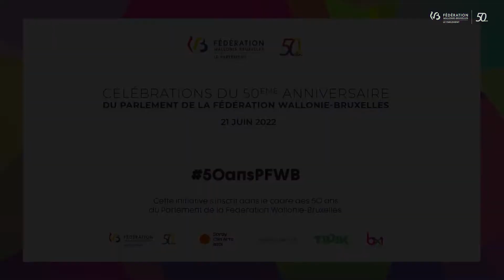Célébrations du 50ème anniversaire du Parlement de la Fédération Wallonie-Bruxelles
Ce mardi 21 juin, le Parlement de la Fédération Wallonie-Bruxelles organisait une cérémonie officielle à l'occasion de son cinquantième anniversaire.

Au programme :
• Discours officiels de M. Rudy Demotte, président du Parlement et de M. Pierre-Yves Jeholet, Ministre-Président de la Fédération Wallonie-Bruxelles. Vous trouverez le discours du Président ci-après.

• Interludes musicaux par la soprano belge Cécile Scheen, accompagnée par Karim Baggili à la guitare et Mamadou Dramé à la Kora.

• Remise à messieurs Merckx et Geluck de l'ordre de la pléïade, ordre de l'Assemblée parlementaire de la Francophonie et du dialogue des cultures lors de la cérémonie officielle à l’occasion des 50 ans du Parlement. Ils ont également pu inaugurer les salles de notre assemblée qui portent désormais leurs noms ;

• Inauguration des fresques d'Art urbain réalisées par des artistes de la Fédération Wallonie-Bruxelles à l'occasion de cet anniversaire.
Dans le cadre de son 50e anniversaire le Parlement a souhaité s'ouvrir à la culture urbaine et à l'art urbain. Dès lors, le Parlement a travaillé, sous le commissariat de Michaël Nicolaï de l'asbl Spray Can Arts, avec 9 artistes de renom, issue de la Fédération Wallonie-Bruxelles : Adèle Renault // Blancbec // ELNINO76 // Iota // Jaune // Rébecca Moreau // Atelier Louves // Sozyone // Nean

Ces derniers ont investi les parkings du Parlement. Il en résulte de magnifiques fresques.

À titre d'exemple, celle réalisée par l'artiste Nean est un hommage au peuple ukrainien. Elle a été présentée à M. Ruslan Stefanchuk, Président de la Verkhovna Rada, le parlement ukrainien, lors de sa venue au Parlement de la Fédération Wallonie-Bruxelles, le 13 juin 2022.

La culture est l'une des compétences de la Fédération Wallonie-Bruxelles. Dans ce cadre, le Parlement, en tant qu'institution, soutient la création en Fédération Wallonie-Bruxelles par de nombreuses initiatives (prix Jeunes Artistes, acquisition, intégration et exposition d'œuvres d'art dans nos locaux, ...).La réalisation des fresques d'art urbain entre dans ce cadre. Il était important pour le Parlement de s'ouvrir à ce courant artistique en mettant en avant des talents de la Fédération Wallonie-Bruxelles.

Le simple fait qu'une notre institution parlementaire accueille en son sein ce type d'œuvre est assez inédit. Par ailleurs, il s'agit véritablement d'une volonté de mettre en valeur ce courant artistique et surtout des artistes de la Fédération Wallonie-Bruxelles.

Soirée grand public, gratuite et ouverte à toutes et tous, dès 20h30.
La journée s'est terminée par une soirée-concert, ouverte à toutes et tous, avec là encore des artistes de la Fédération Wallonie-Bruxelles. Cela a été l'occasion de fêter les 50 ans de l'institution avec les citoyens, mais également de leur faire découvrir les fresques et leurs auteurs, puisque la soirée s'est déroulée dans les parkings du Parlement.

Au programme, les DJ sets live de : Daddy Cookiz // Favelas Brothers // ToDieFor // AssiaMK.